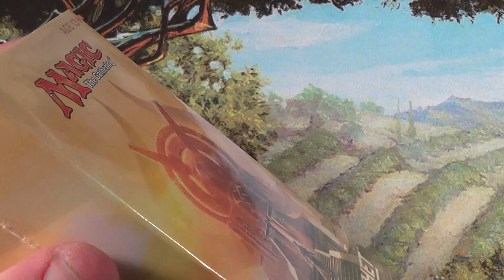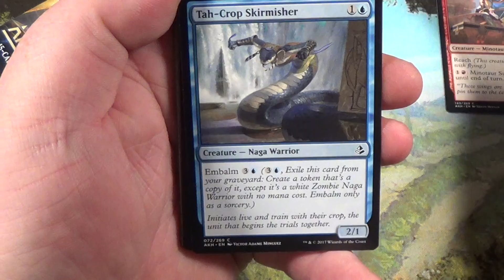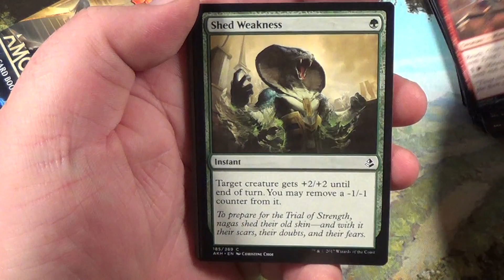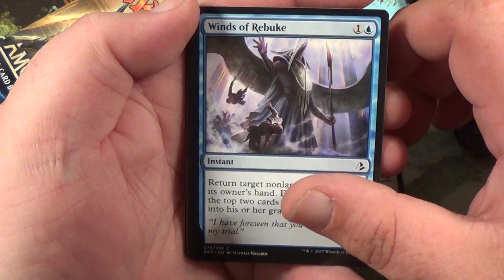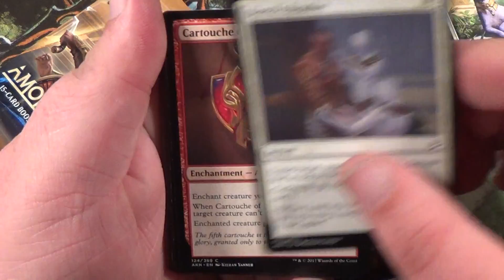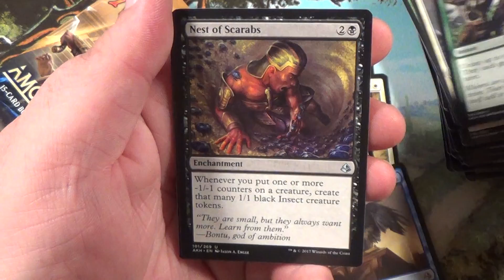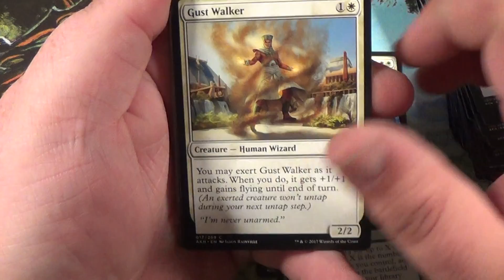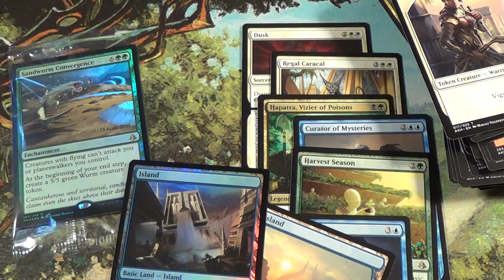AMONKHET Prerelease Pack 6!!!!!